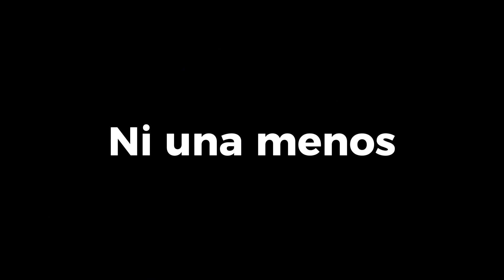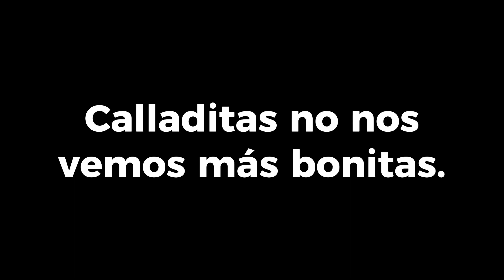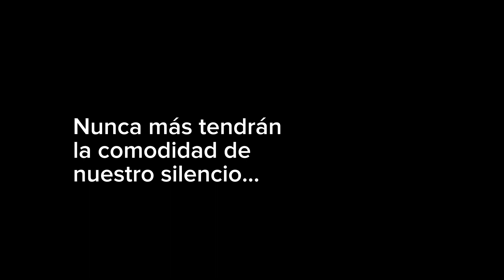8M 2023 | Marcha feminista por y para TODAS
Para este video quise contar una historia, como se siente ser mujer en un país feminicida, en el que matan a 11 mujeres diarias y la violencia nos persigue todos los días de nuestra vida.

Así viví la marcha del 8M en Veracruz.